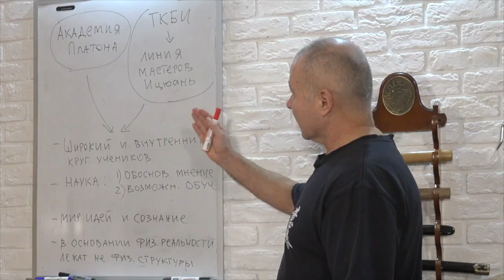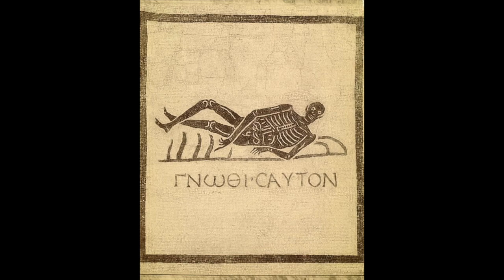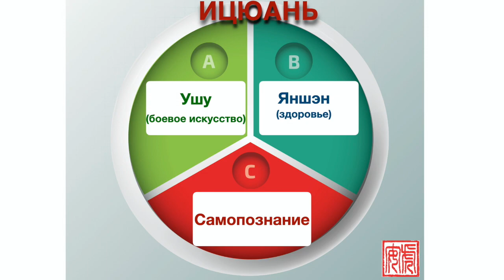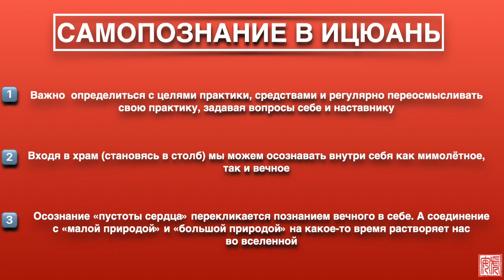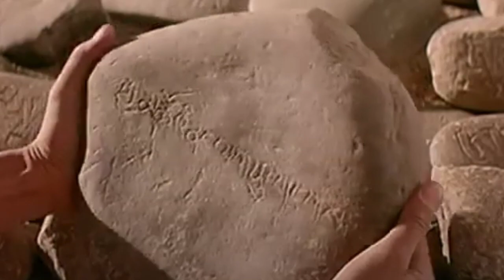Ицюань / Yiquan-2 (2021). Самопознание. Как уберечь каплю воды от высыхания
Что означает самопознание в Ицюань. Мимолётное и вечное в практике. Как тренироваться осмысленно.

Таймкод:
00:16 Введение. Лаконичный ответ спартанцев и Александра Суворова
02:39 Популярная оболочка термина самопознание
03:53 Надпись в храме Аполлона в Дельфах
05:23 Диалоги Платона Протагор.
06:50 Мимолётное и вечное в человеке
08:48 Как вечное проявляется в практике Ицюань. "Малая природа" , "большая природа"
10:28 Как с самопознанием работают в философии, и как можно действовать в Ицюань
15:36 Подведение итогов
15:54 Как уберечь каплю воды от высыхания